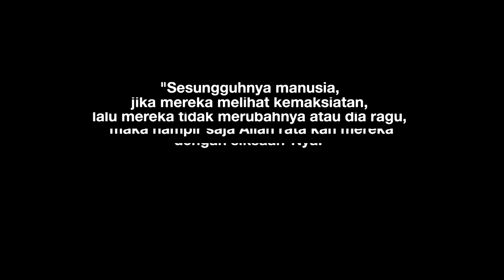"Diam Ketika Melihat Kezhaliman" || KH Suherman Mukhtar SHI MA || Khotmul Qur'an Akbar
"Kalimatul Khotimah"
DIAM KETIKA MELIHAT KEZHALIMAN
KH.Suherman Mukhtar,SHI.,MA

"Kalimatul Khotimah" Kh.Suherman Mukhtar,SHI.,MA

Dalam Kegiatan Rutin Khotmul Qur'an Akbar